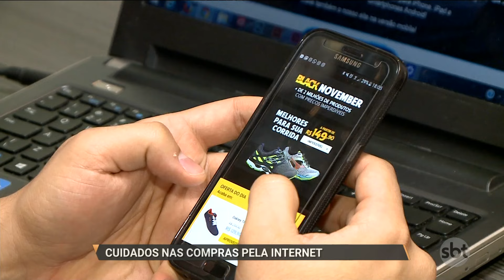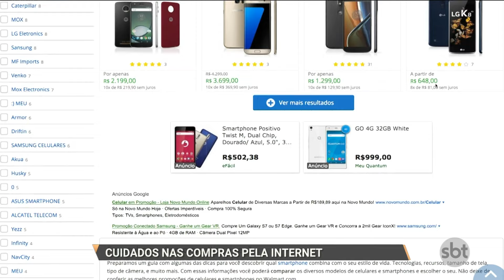SBT PARÁ (04.11.16) RECLAMA COMPRA ON LINE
As facilidades de efetuar compras com apenas um clique e sem sair de casa leva milhares de pessoas à internet, mas também são muitas as armadilhas na rede mundial de computadores. Atraso na entrega da mercadoria e produtos com defeitos são as principais reclamações junto aos órgãos de defesa dos consumidores. Só este ano, o PROCON registrou mais de trezentas ocorrências.